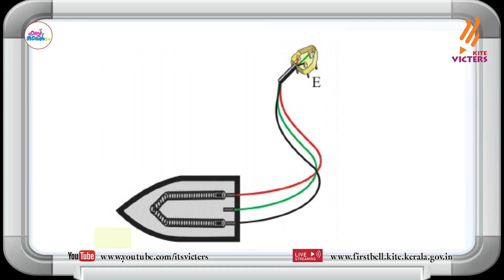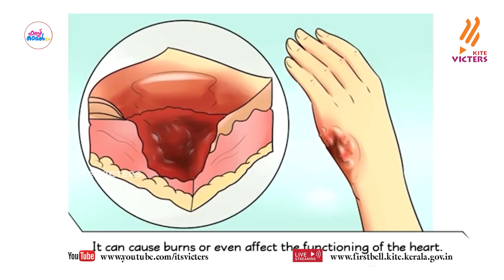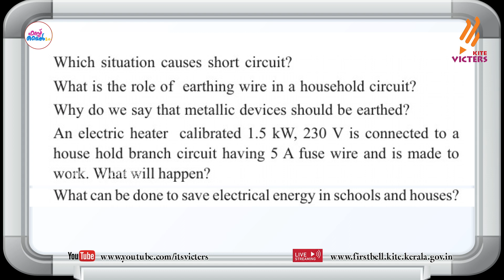First Bell 2.0 STD 10 Physics English Medium Class 15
സംസ്ഥാനത്തെ സ്‌കൂൾ കുട്ടികൾക്ക് സാങ്കേതിക സൗകര്യങ്ങൾ പ്രയോജനപ്പെടുത്തിക്കൊണ്ടു കൈറ്റ് വിക്ടേഴ്സ് ചാനല്‍ സംപ്രേഷണം ചെയ്ത STD 10 Physics English Medium Class 15 First Bell 2.0.more page’s face book Instagram you tube web